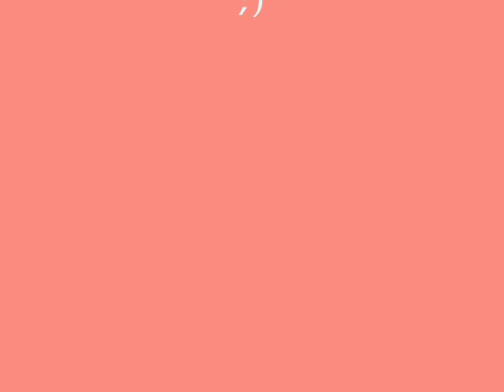Karaoke Night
Just wait till the second part of the vid... hehe